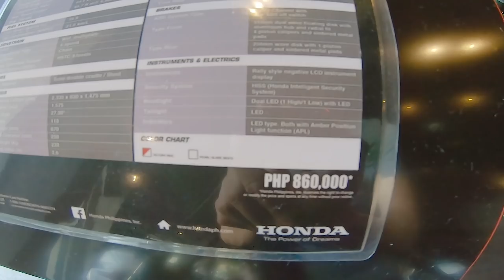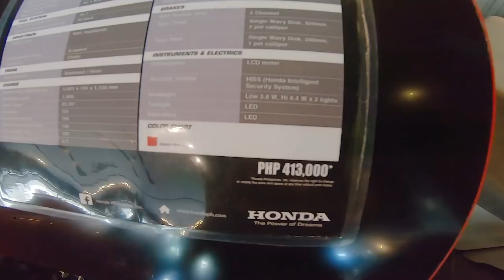I bought a Honda ADV150 & Motortrade Honda Flagship tour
Join me in my 1st purchase of a brand new Honda scooter. and take a tour inside the Honda Flagship store.

Special thanks to Sir Christian (Sales Executive of Honda)
Motortrade honda flagship
Gf TPI bldg Harvard st cor edsa brgy pinagkaisahan makati city.